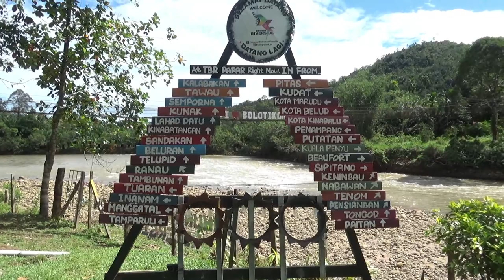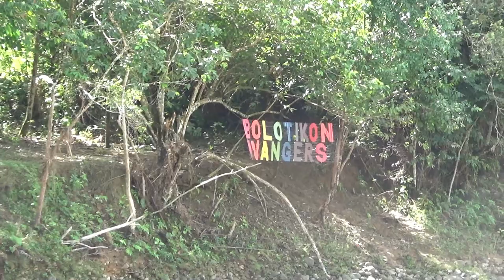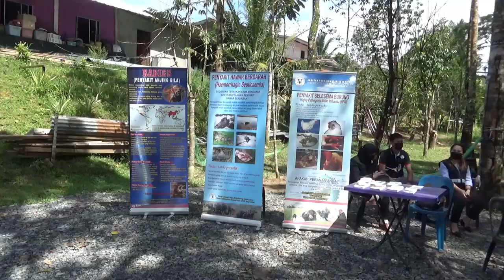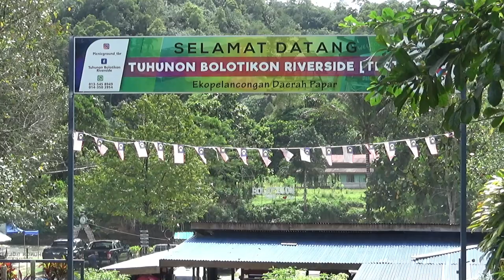Viral Tuhunon Bolotikon Riverside TBR Tumpuan baharu di Papar Sabah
Tuhunon Bolotikon Riverside TBR merupakan Salah satu lokasi/kawasan di daerah Papar yang membolehkan anda, keluarga dan rakan-rakan melakukan aktiviti keluarga, bermandi-manda, berkelah, hiking dan camping.

Jabatan Penerangan Papar mengambil kesempatan menganjurkan aktiviti disini, dengan menjemput pelbagai agensi untuk menerangkan orang ramai beberapa isu berbangkit.

1. King Qi Store (all sorts of item)

2. Home & Living

3. Health

4. Beauty

5. Stationery

6. Food & Beverage